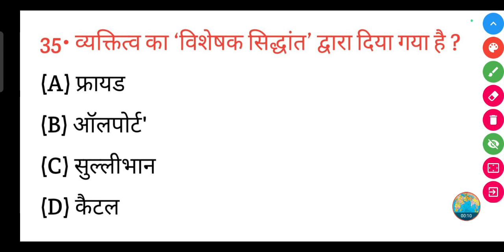व्यक्तित्व का 'विशेषक सिद्धांत' किसके द्वारा दिया गया है?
व्यक्तित्व का 'विशेषक सिद्धांत' द्वारा दिया गया है? | vyaktitva ka visheshak Siddhant kiske dwara Diya Gaya